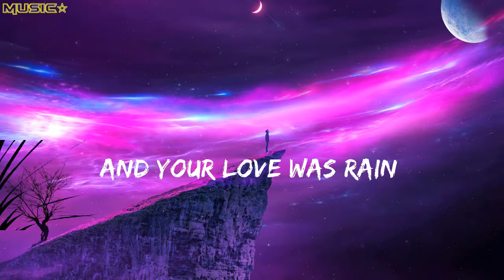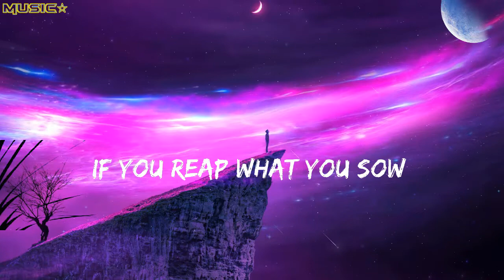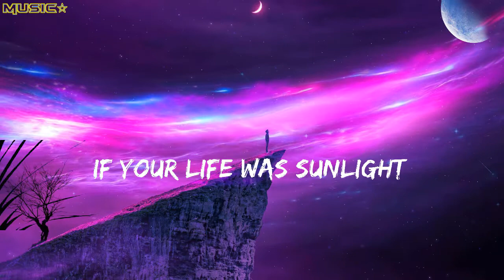Carrie Underwood Garden Lyrics